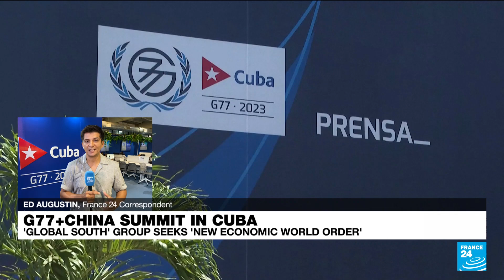G77+China summit in Cuba seeks 'new economic world order' • FRANCE 24 English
The G77+China, a group of developing and emerging countries representing 80 percent of the global population, gathers Friday in Cuba seeking to promote a "new economic world order" amid warnings of growing polarization. United Nations chief Antonio Guterres, who arrived on the island Thursday, will join some 30 heads of state and government from Africa, Asia and Latin America at the two-day summit in Havana. FRANCE 24's Ed Augustin reports from Havana, Cuba.